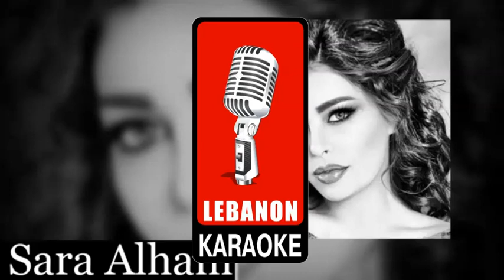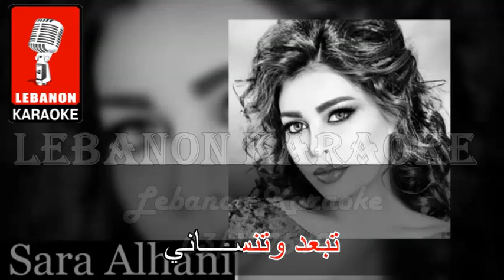يا ليل انا بحبك - سارة الهاني كاريوكي / Ya layl ana Bhebak - Sara el Hany Karaoke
يمكنكم تسجيل اشتراك شهري لتصلكم جميع الأغاني الجديدة كاريوكي وبجودة عالية قبل الجميع على التلغرام كما يمكنكم السؤال عن أي أغنية تريدونها

Lyrics
مين اللي قال مين
سافر الحلم سنين
وبعيد ودّاني
قلبي أنا اللي اختار
يمشي عدرب النــــــــــار
يعشق قمر تاني
سافر الحلم سنين
وبعيد ودّاني
يمشي عدرب النــــــــــار
يا ليل انا بحبك
دربي على دربك
كيف طاوعك قلبك
تبعد وتنساني
دربي على دربك
كيف طاوعك قلبك
تبعد وتنساني

مهما الزمان يطول
والحب بينّا يزول
مهما الزمان يطول
والحب بينّا يزول
وانساك مش معقول
بتضلك الغالي
دربي على دربك
كيف طاوعك قلبك
تبعد وتنساني

يا قلب لا تحتار
كل العشق أسرار
كل العشق أسرار
رح ضل حب وغلر
تدوب مع حالي
دربي على دربك
كيف طاوعك قلبك
تبعد وتنساني
سافر الحلم سنين
وبعيد ودّاني
قلبي أنا اللي ختار
يمشي عدرب النار
يعشق قمر تاني
دربي على دربك
كيف طاوعك قلبك
تبعد وتنساني
دربي على دربك
كيف طاوعك قلبك
تبعد وتنســــاني